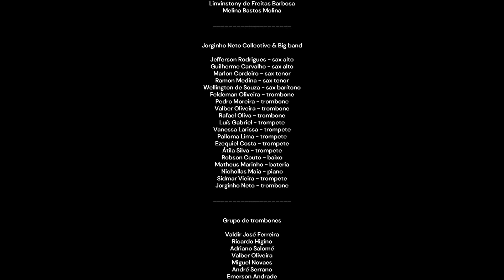Festival Musical Quarteirão da Música 2023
Neste ano de 2023, felizmente tivemos a oportunidade de realizar nosso festival de forma presencial como sempre imaginamos. Foram 4 dias intensos, com uma super programação planejada e organizada cuidadosamente para nossos alunos, seus familiares e amigos, além de toda comunidade.

Confiram os melhores momentos!

Projeto: Festival Musical Quarteirão da Música 2023
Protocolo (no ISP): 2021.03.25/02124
Proponente: Quarteirão da Música

- Patrocínio: Inteligência de Negócios (IN)

- Realização: PROMAC, São Paulo Capital da Cultura, Cidade de São Paulo Cultura